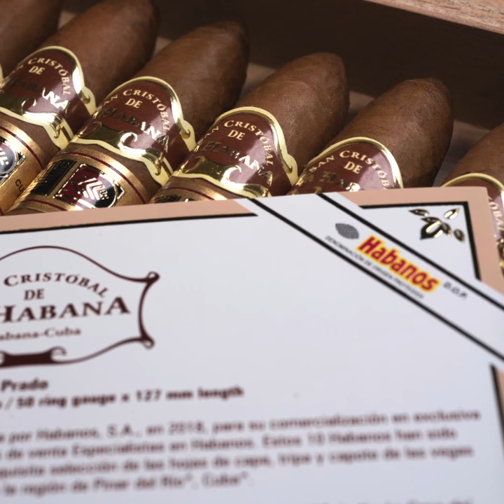New Vitola - San Cristóbal de la Habana Prado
La nueva vitola de la marca San Cristóbal de la Habana se llama Prado (cepo 50 x 127 mm). Su nombre homenajea a una de las calles más famosas de la Habana, el Paseo del Prado. La nueva vitola es un producto exclusivo para las Casas del Habano y Habanos Specialists.
The new vitola of San Cristóbal de la Habana brand is the vitola  Prado (ring gauge 50 x 127 mm length). Its name is taken from one of Havana’s most famous streets “Paseo del Prado”. The new vitola is an exclusive product for Las Casas del Habano and Habanos Specialists.